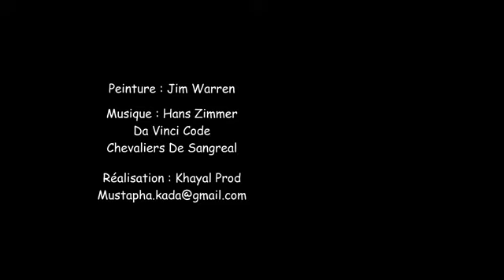JIM WARREN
des peintures du peintre JIM WARREN